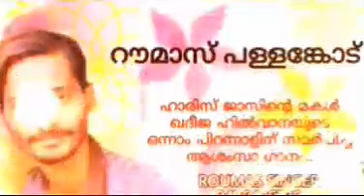ROUMAS PALLANGOD | Singing A Birth Day Song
HILWANA MOL